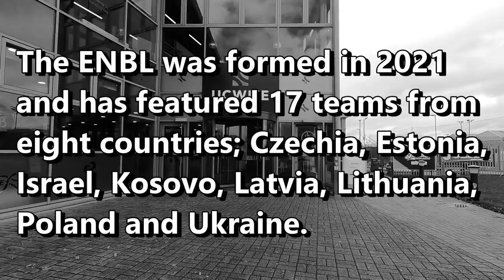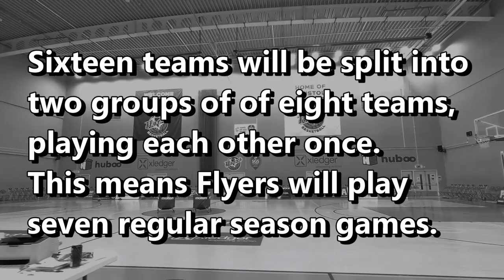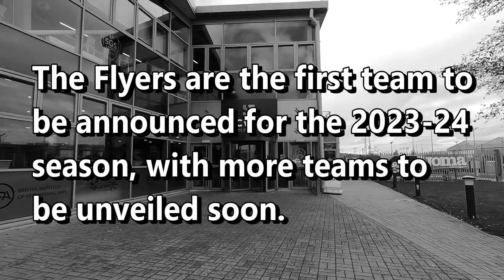Bristol Flyers ENBL Explainer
BBL side Bristol Flyers will be playing in pan-European competition next season, after securing a place in the ENBL.
Here's an ENBL Explainer to tell you more...

Available rights free from the YouTube Library.

Note: The original first season also included teams from Russia and Belarus, but they were expelled and results expunged following the invasion of Ukraine.